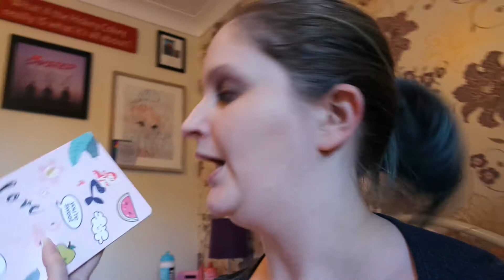Three days till holiday!!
Just a quick catch up before holiday.